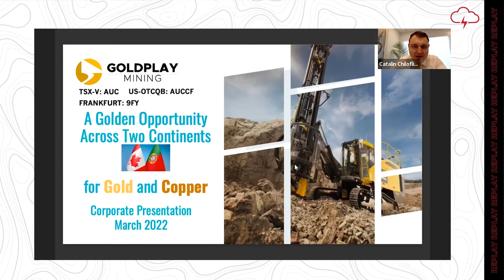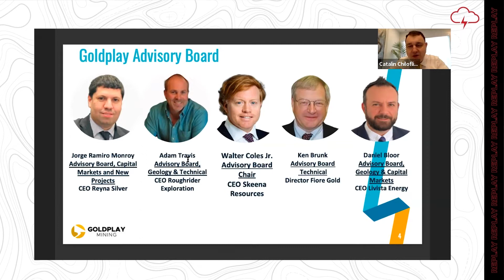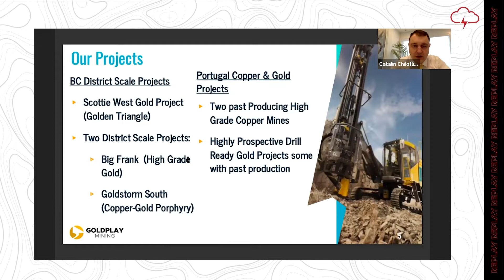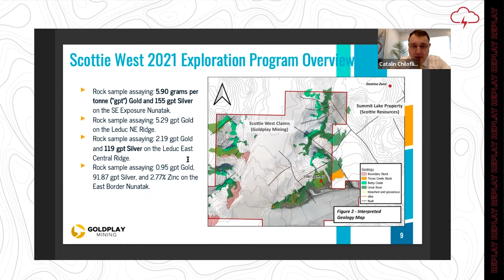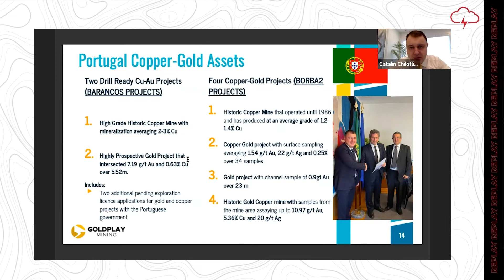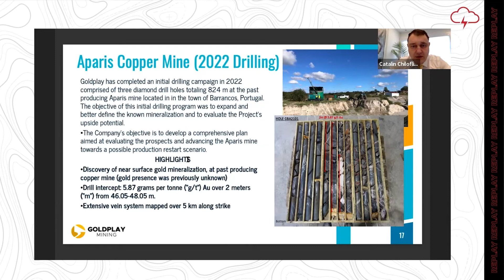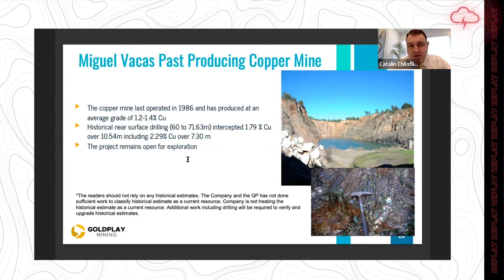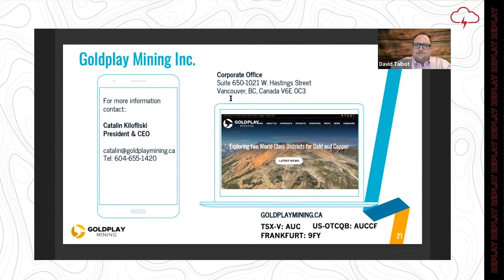Goldplay Mining - Red Cloud 2022 Pre-PDAC Mining Showcase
WATCH: Red Cloud Financial Services Presents Pre-PDAC 2022 Mining Showcase.

Catalin Kilofliski, President & CEO, Goldplay Mining presents a company update. Edited by Red Cloud Media.